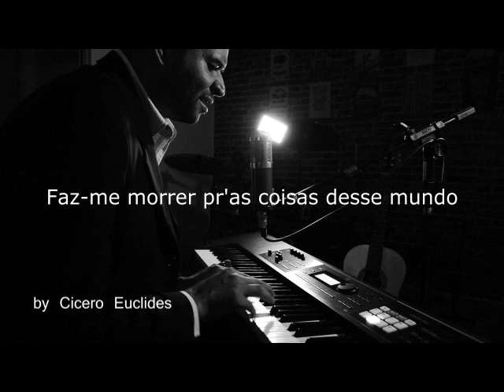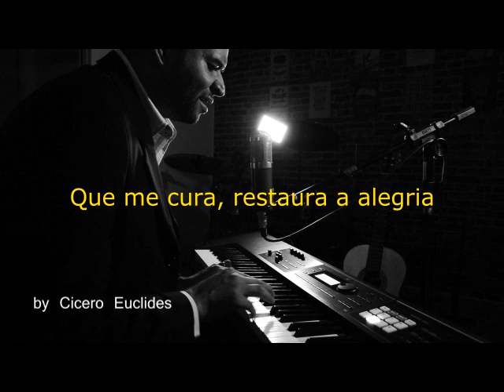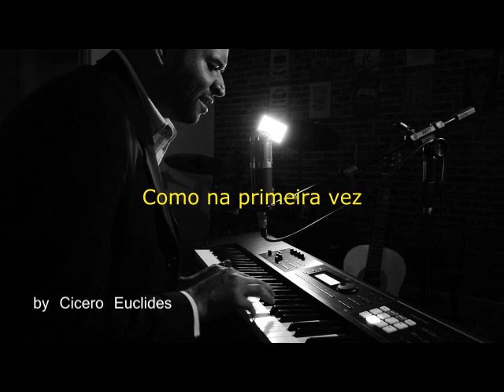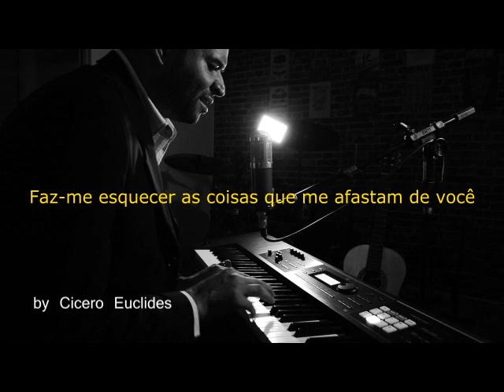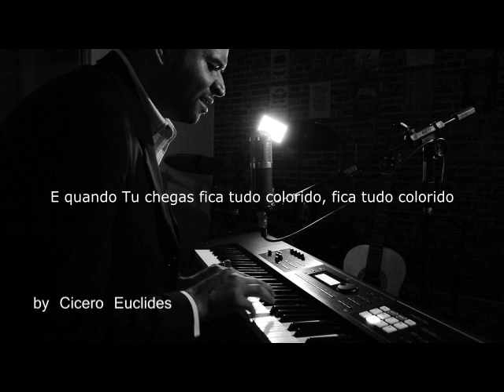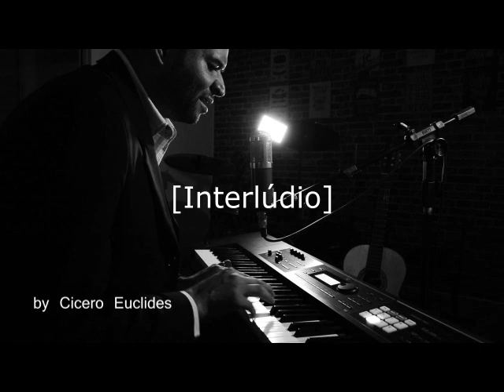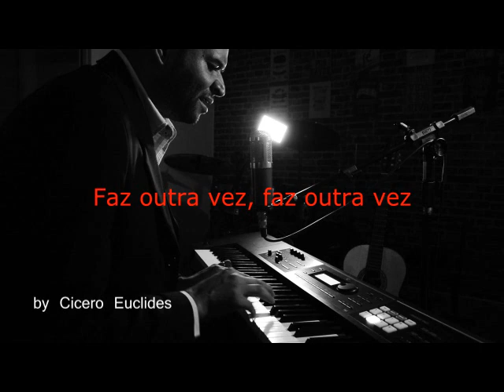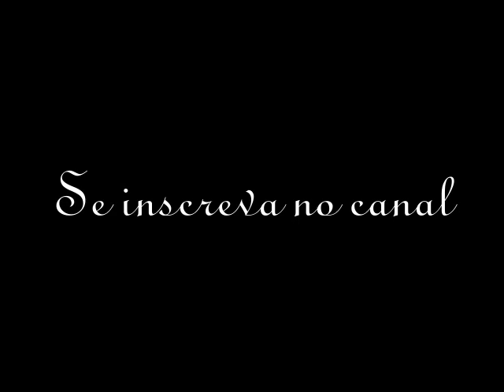Como na primeira vez - Playback - Casa de Davi - Piano - by Cicero Euclides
Playback Como na primeira vez (Casa de Davi)  Piano/Pad by Cicero Euclides
Dê um J O I N H A►C O M P A R T I L H E► I N S C R E V A – S E ► COMENTE

Se esse canal tem abençoado sua vida e você também quer abençoar
meu ministério de alguma forma, entre em contato